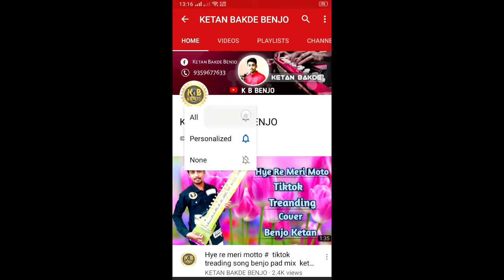O kajra wali gajra wali udan pari benjo ketan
Benjo cover song